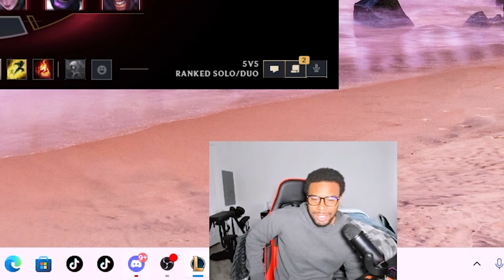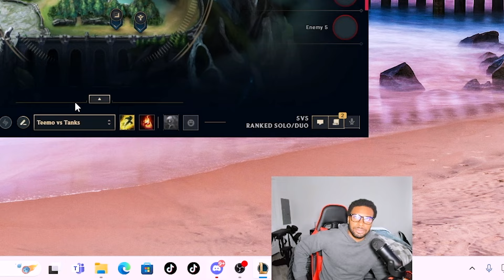DIAMOND TEEMO vs LeBlanc (SHE TRIED TO COUNTER ME!)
Enter the world of a Diamond player vs LeBlanc as SHE TRIES HER BEST to COUNTER us.. COULD SHE!?

SHROOMS SHROOMS SHROOMS are the way to VICTORY!

When playing TEEMO! You got to step up and ASSASSINATE the enemy team with as many SHROOMS as possible, get them HIGH on YOUR SUPPLY!

Edited by  @WastedLeague